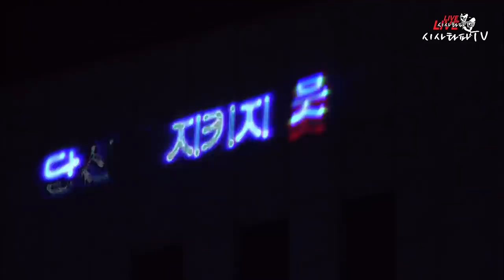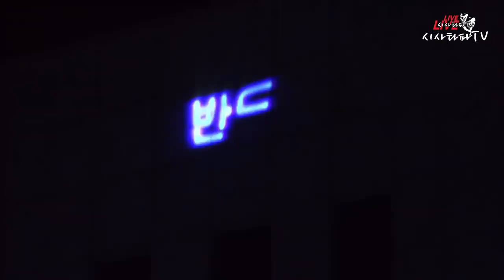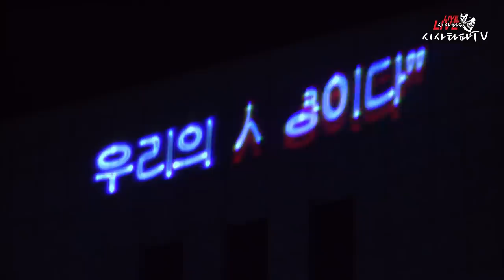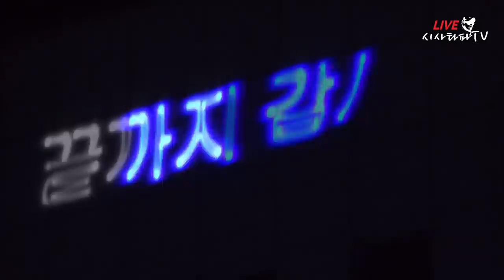"검찰청 벽에 쏘아올린 정치검찰 OUT "